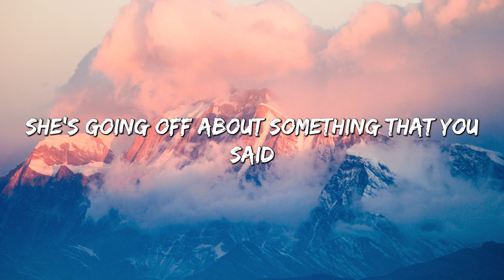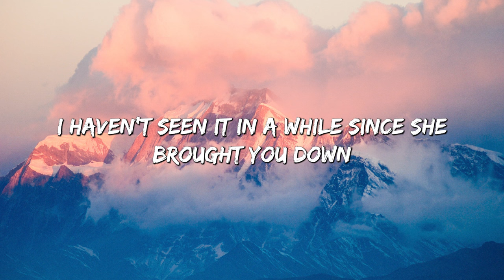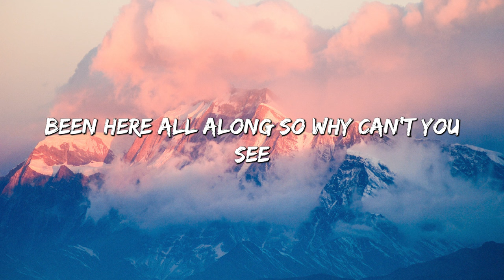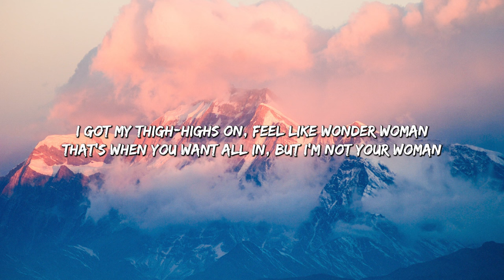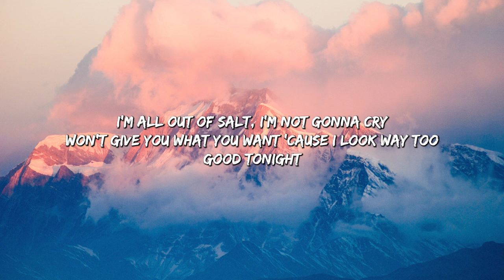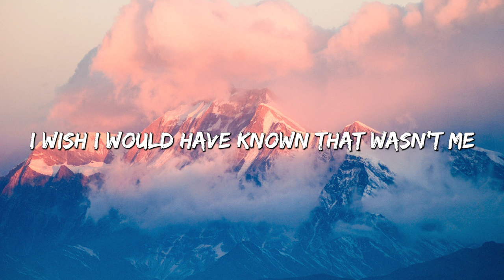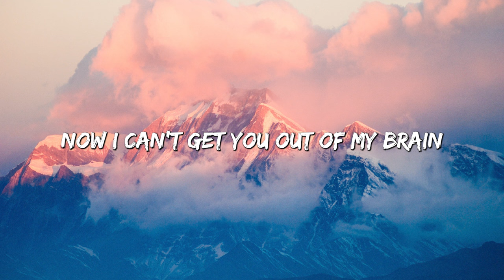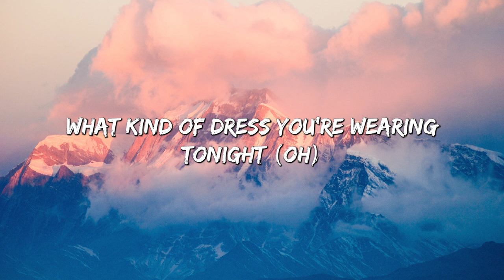You Belong With Me - Taylor Swift (Lyrics) || Paloma Faith , Magic!... (MixLyrics)